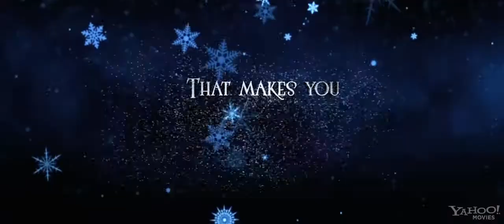A Very Harold and Kumar Christmas - Zwiastun 1